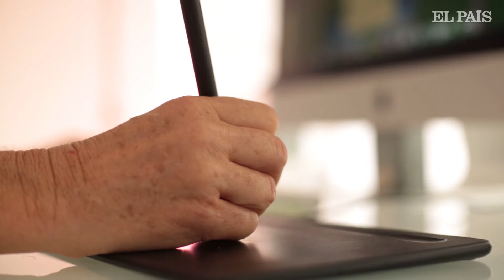Cuando el trabajo está en casa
Perfil de la diseñadora Laura Lleó para el especial 'El futuro del trabajo'.